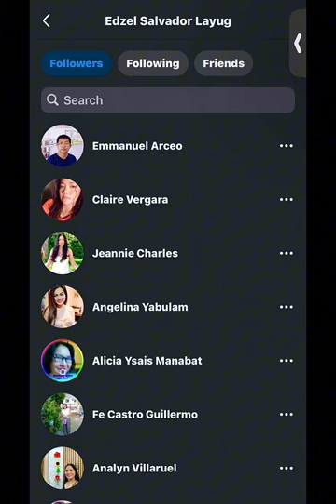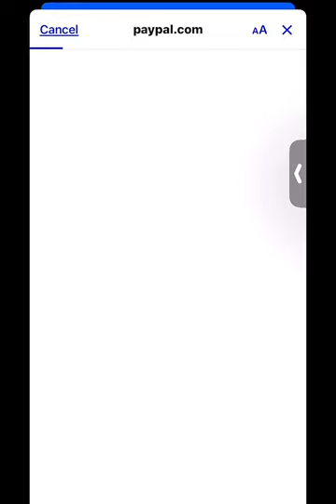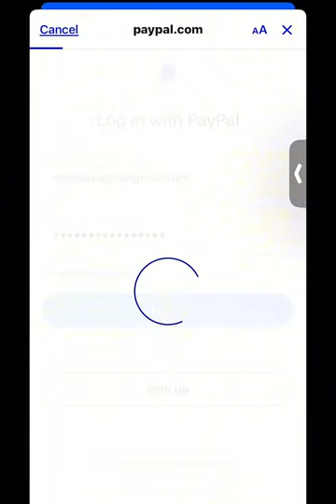Edzellayugofficial How to Link PAYPAL to GCASH (video tutorial)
Step by step how to link your paypal account to your gcash account